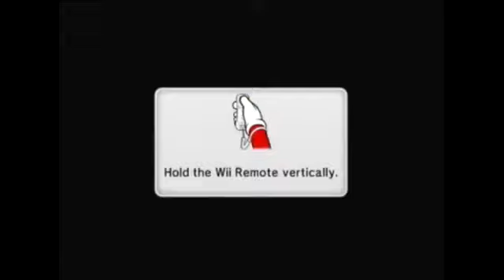Let'sa Party! - Mario Party 9 (VS) - J&J Gaming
In This Episode, We Face Each Other In Mario Party 9
Luigi - joseph
Mario - jacob